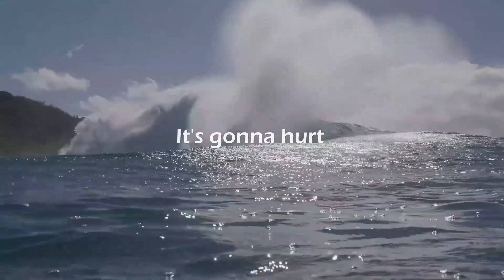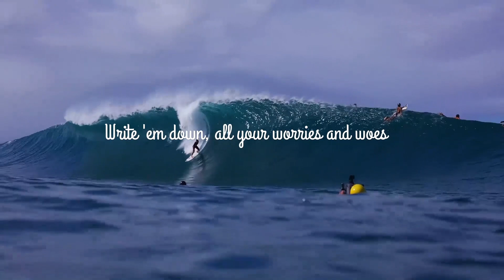Owl City - Learn How To Surf (from new album Coco Moon) Lyrics [Full HD]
*You gotta go with the flow 'cause the tides always turn*